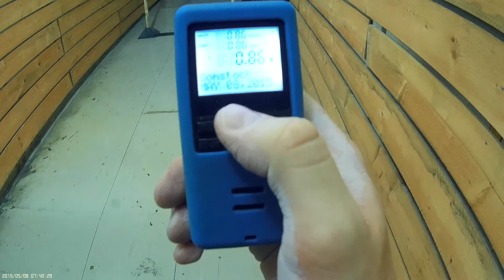REC 0008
Description